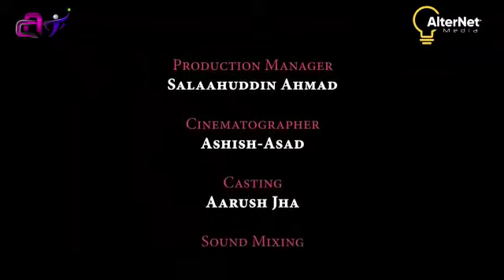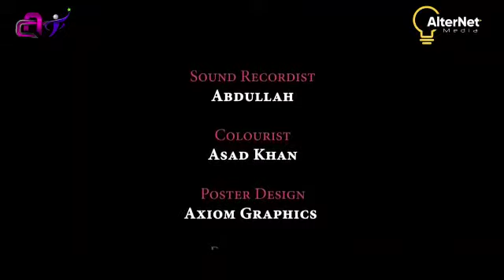YAH FILM SIRF NRC CAA KE MUTABIQUE HAI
Desh ko ye tarah kardunga modi rss team ye videshi hai